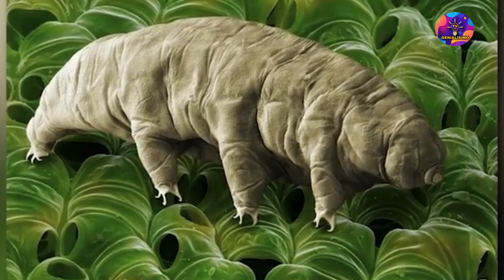¡Extraño Pez con Dientes Humano Cosas que no sabías! #14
Bienvenidos a un nuevo episodio de cosas que no sabias, ¡Espero te haya gustado el video!